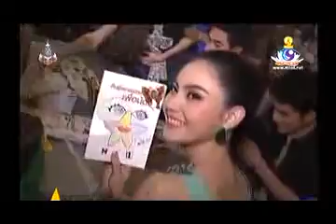ใหม่ ดาวิกา แจ้งความถูกฉ้อโกงเงินโฆษณา